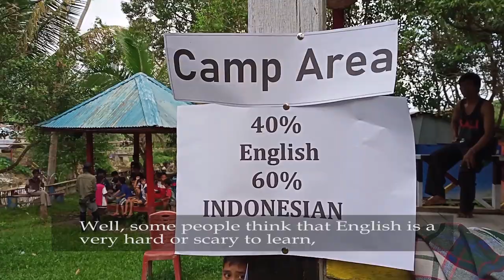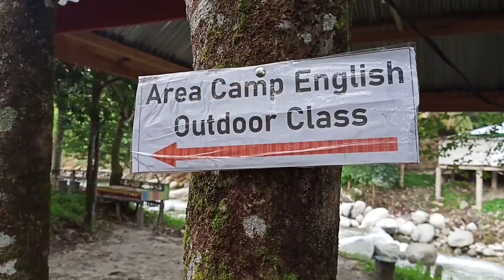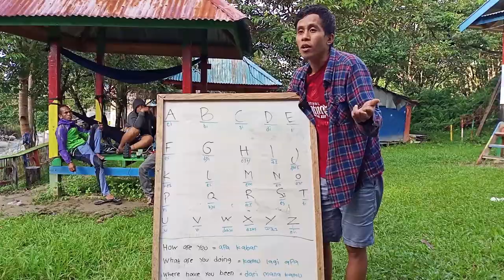English Camp MEPUSA FAMILY|MASAMBA|SULAWESI SELATAN|Indonesia